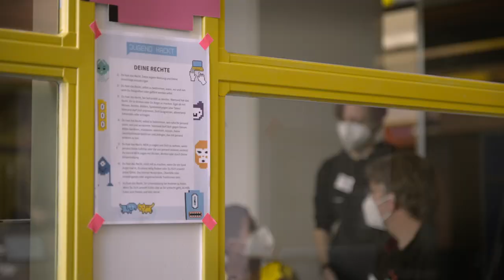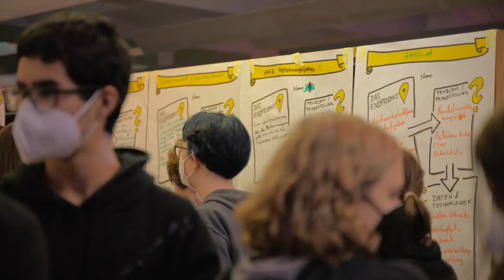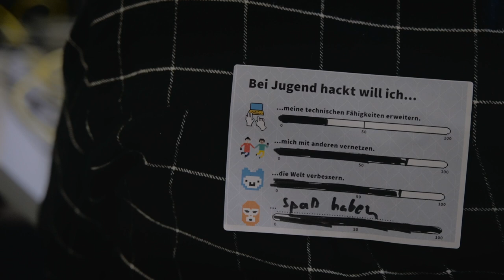Alpaka World: Malte